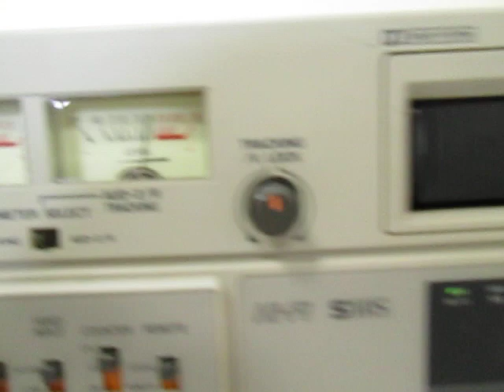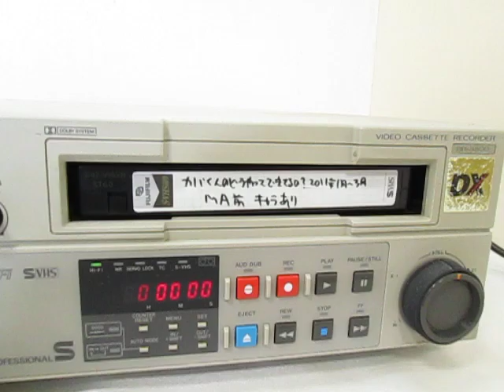ビクター プロ業務用 S-VHSビデオカセットレコーダー BR-S800DX